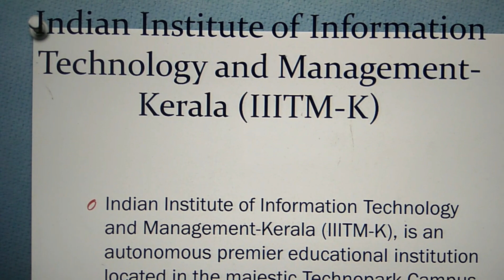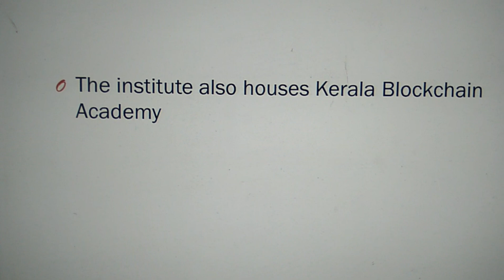Digital University Kerala, India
Kerala Government is planning to start Digital University. The cabinet has decided to set up a digital university in the state. The ordinance will be issued soon.
Latest Digital and Technology Courses of International Standard will be available in UG, PG & Doctorate level. University will be based in Kerala’s capital. Indian Institute of Information Technology and Management-Kerala (IIITM-K),  an autonomous premier educational institution located in Technopark Campus in Thiruvananthapuram islikely to upgrade as digital university. Currently M.Sc. Computer Science programmes in four different specializations, Cyber Security, Machine Intelligence, Data Analytics and Geospatial Analytics, M.Phil in Computer Science and M.Phil in Ecological Informatics, Post Graduate Diploma in E Governance offer by this institute. Plenty of additional courses starts affter becoming digital university. The institute also houses Kerala Blockchain Academy.